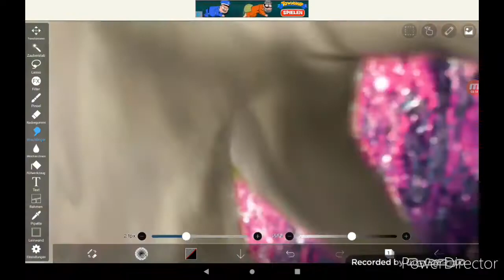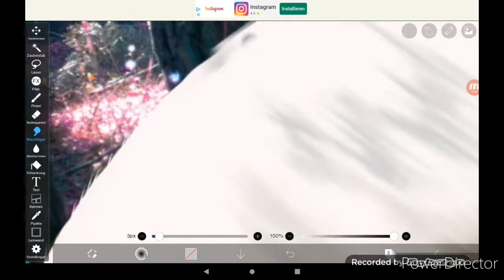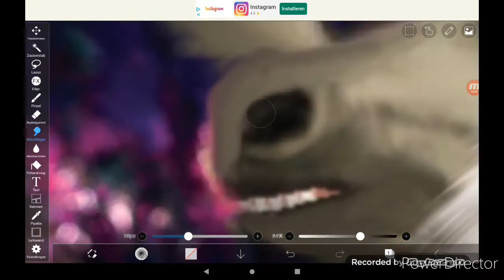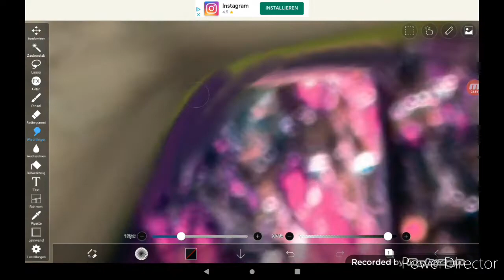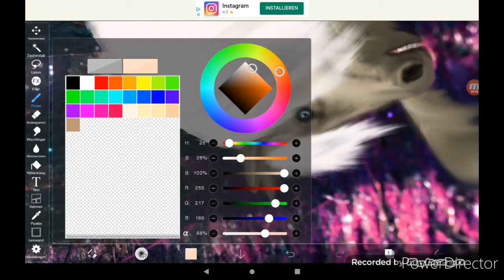Speededit✨ the last unicorn🌈